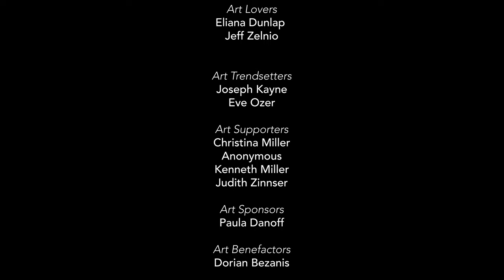Carving Eyes in Marble // Modern Athena Sculpture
Delicate hand carving of the iris, pupil and eyelids on this marble sculpture creates depth and contrast. A combination of time lapse and real time video demonstrate the careful work required for sculpting her eyes. In the final sculpting process of the Modern Athena, her expression of a slight inclusive smile welcomes the viewer into her world.

This program is partially supported by grants from the Cliff Dwellers Arts Foundation and the Illinois Arts Council Agency. The Modern Athena Monument is a sponsored project of Fractured Atlas. Contributions are tax-deductible to the extent permitted by law.

Jyl Bonaguro, a contemporary sculptor, is demonstrating how to carve marble with traditional tools such as the tooth chisel, the point chisel, flat chisel, engraving knives and diamond rasps as she completes the small scale version of her Modern Athena sculpture.

"Over twenty years ago, I dreamed of carving  a female figure of major stature - a Modern Athena on the scale of Michelangelo’s David out of a single block of marble. It seemed an impossible dream. However, in 2014, a friend offered me some blocks of marble and I began teaching myself how to carve stone. In the ensuing years, I have exhibited and sold works nationally and internationally, along with completing residencies in Italy and Greece. I am currently carving a small scale version and releasing weekly progress videos on social media. The Modern Athena sculpture is about breaking limitations, for myself and anyone." - Jyl Bonaguro

Episode #20 Carving Eyes in Marble // Modern Athena Sculpture featuring Sculptor Jyl Bonaguro